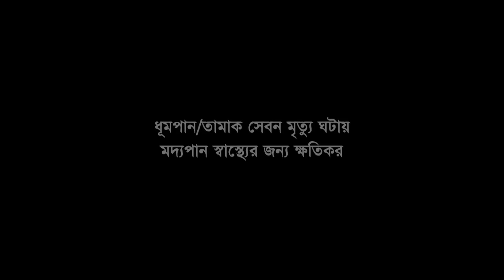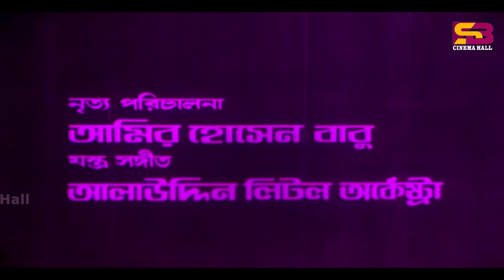Notun Bow (নতুন বউ) Bangla Full Movie | Bobita | Afjal Hossain | Subarna Mostufa | Raisul Islam Asad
Movie: Notun Bow
Star Cast : Bobita , Afzal Hossain , Suborna Mustafa, Raisul Islam Asad, Sirajul Islam, Lalu , Doli, Mahfuj , Ariful Haq ,Teli Samad, Hashmot,
Singer : Runa Laila , Sabina Yasmin , Niyas Mohamed Choudri
Lyrics: Ahmed Zaman Chouderi, Gazi Mazharul Anwar
Edit : Debnath Mojumder
Story: Jiya Ansari
Screenplay: Kazi zohir
Language: Bangla
Label: SB Cinema Hall